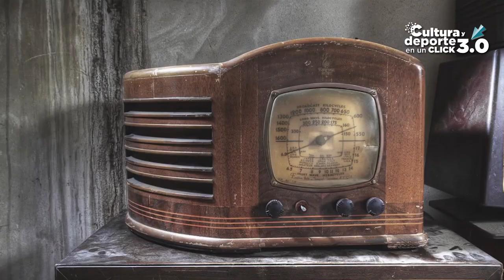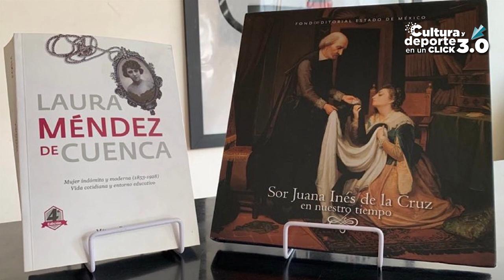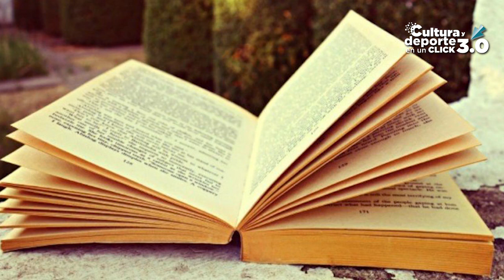CulturaALaTalla: Taller "Mujer es..."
Este 📅SábadoCultural disfrutaremos 🤗de CulturaALaTalla: chica 👏👏 con el taller ""Mujer es..""♀️ que permitirá a los niños 👦y niñas👧 valorar las múltiples colaboraciones de las mujeres💜 en las artes, ciencia, historia, etc. y sus vitales contribuciones en nuestra historia. CulturaEnUnClick.